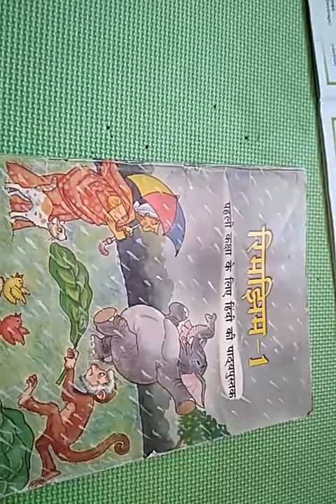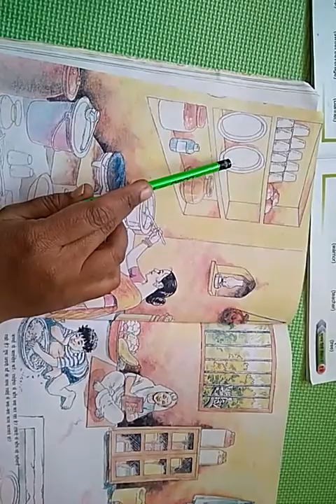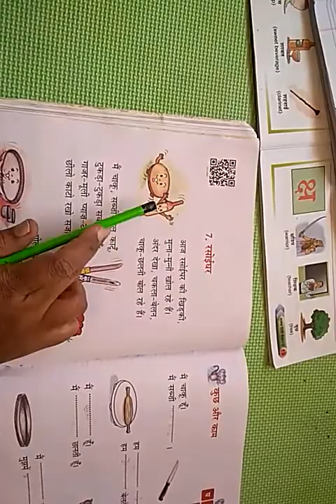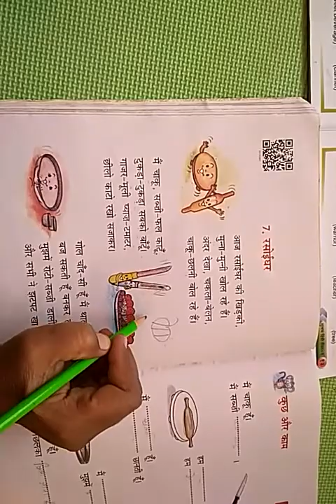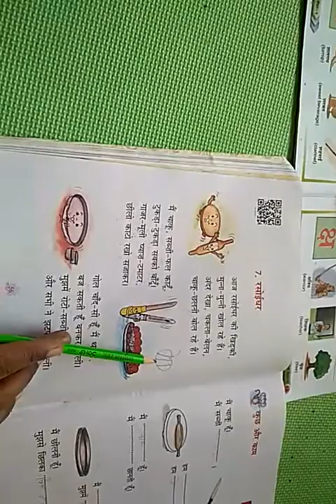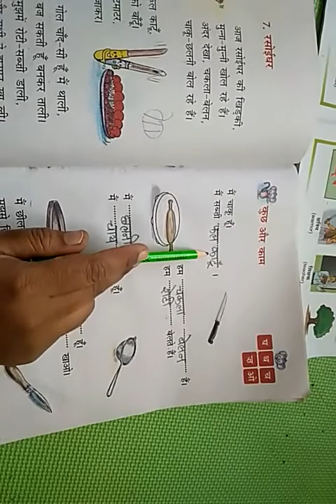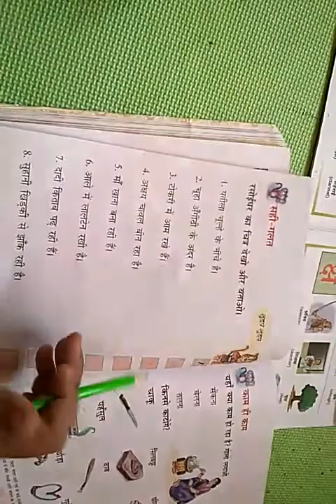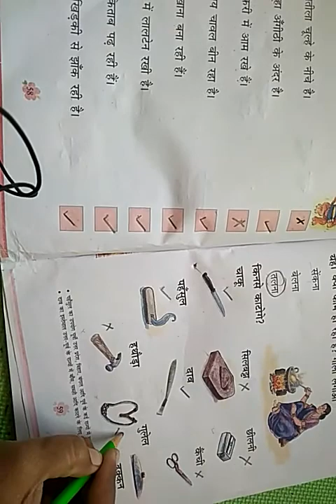Class 1st Sub -Hindi Topic -रसोई घर date -14 January 2022